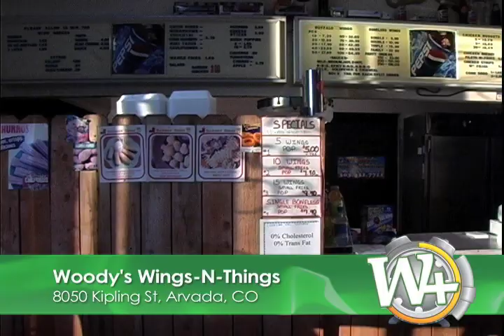Woody's Wings-N-Things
1 gigantic deal in Denver every week for every category from spas, fine dining, health, fitness, beauty, automotive, entertainment & more!